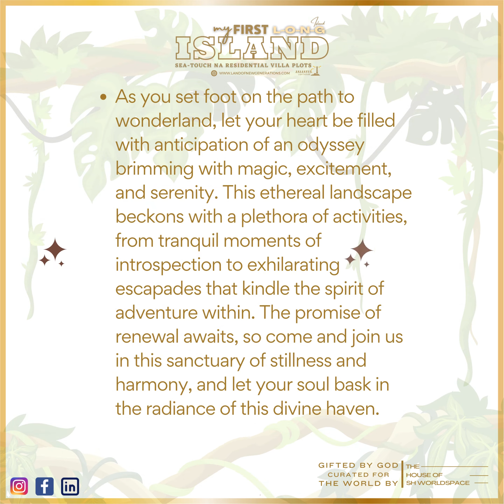LAND OF NEW GENERATIONS / A PATH TO WONDERLAND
Embark on a wondrous journey to a realm of enchantment, where every step leads to a world of magic, adventure, and tranquility. The ethereal landscape beckons, inviting you to explore its hidden treasures, from moments of serene introspection to exhilarating escapades that ignite the spirit of adventure within.
Step into the wonderland that is ANJANVEL LIGHT HOUSE (Guhagar), where luxury and serenity are intertwined in perfect harmony. Our passion for making the extraordinary accessible to all drives us, and we invite you to experience it with us. As India's most valued sea-touch landmark, our commitment to intergenerational wealth is reflected in the starting prices of ₹24 lacs to ₹1 crore and above for these coveted villas.
Land, the only asset that delivers long-term wealth, is now within your reach, and we are proud to offer you this opportunity.
Indulge in moments of pure bliss in the lap of luxury, and let your soul be rejuvenated in this haven of tranquility. to explore the possibilities that await you.
Join us in embracing a lifestyle of luxury and happiness, and experience the joy of owning a home that offers the best of everything. Whether you seek a holiday retreat or a permanent residence, ANJANVEL LIGHT HOUSE is the perfect destination for you.
Experience the magic of seaside living, and revel in the wonder of a world crafted just for you. Explore the possibilities of luxury living at ANJANVEL LIGHT HOUSE, and let your dreams take flight.